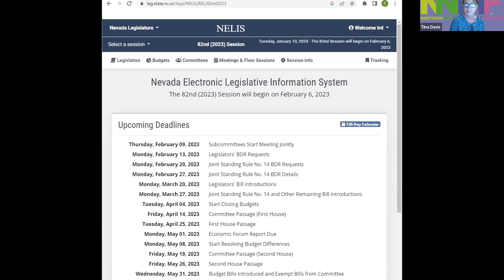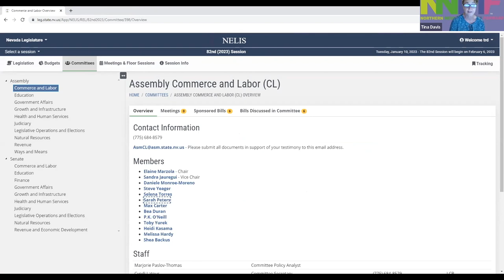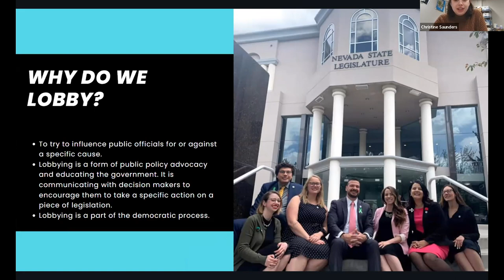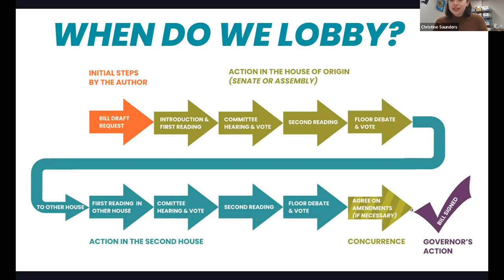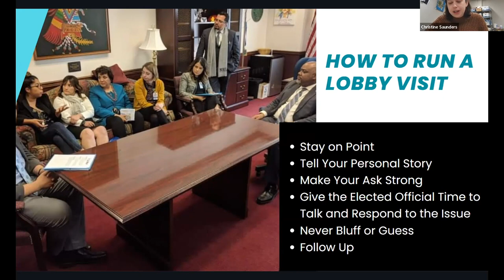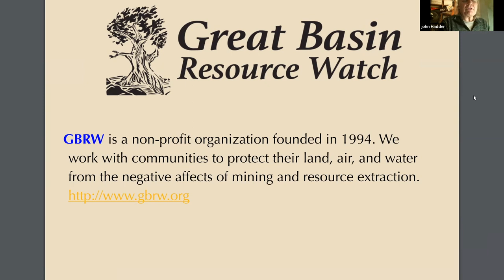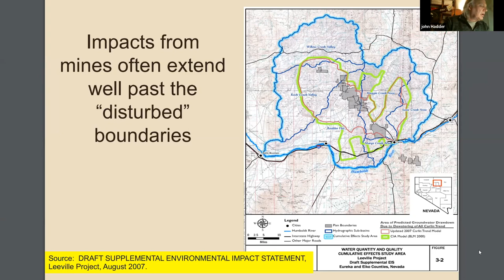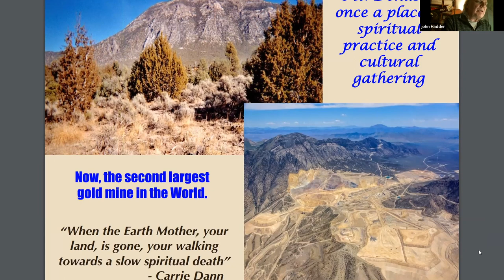Make Your Voice Heard - January 2023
The Nevada Legislature meets every two years, February through June in Carson City, and we have one of the most accessible legislatures in the nation. Regular people like you and I can sit in on sessions and committee hearings, provide comment, and talk to your representatives. It's one of the most effective ways to get involved in making your community better for yourself, your friends and family, and our state as a whole!

Presentations for the January event were provided by Christine Saunders, Policy Director for Progressive Leadership Alliance of Nevada (PLAN) and John Hadder, Executive Director of Great Basin Resource Watch. We offered a short introduction to NELIS (Nevada Electronic Legislative Information System) and how you can track bills, provide comment, and follow progress throughout the session. NNMF Board Member Tina Davis moderated the session and shared her own insight into this process.